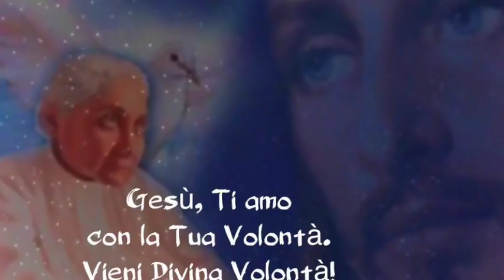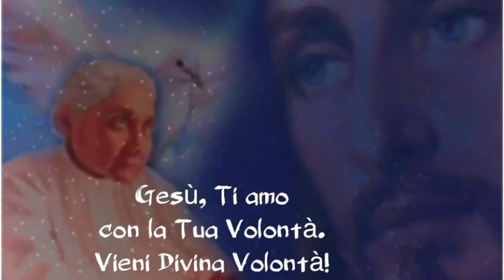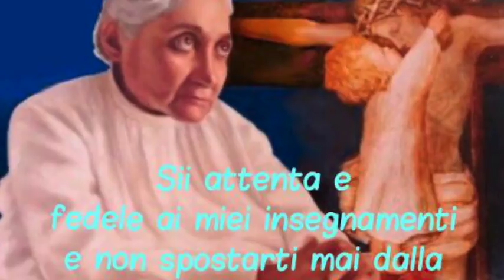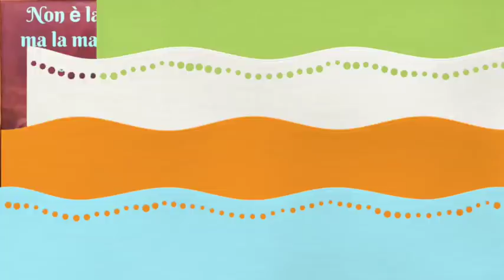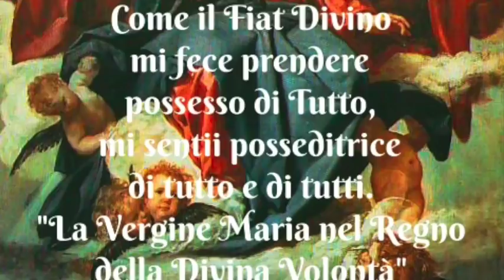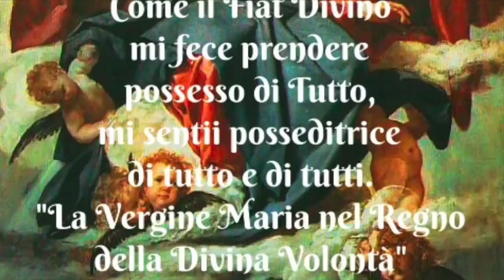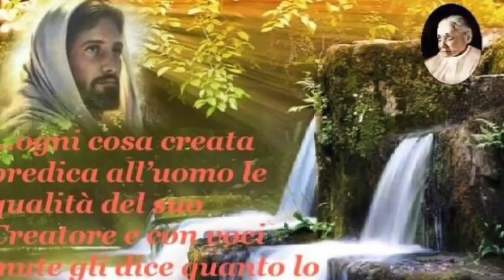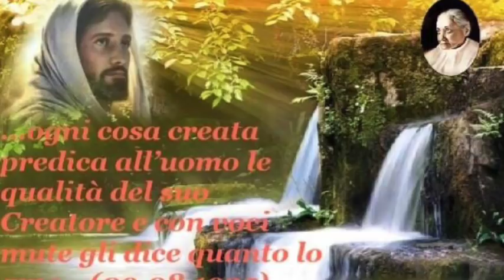La rinnovazione delle mistiche nozze dinanzi alla SS ma Trinità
Gesù porta Luisa al cospetto della Santissima Trinità e rinnova il matrimonio mistico alla presenza del Padre e dello Spirito Santo. Nuove immense grazie per Luisa, tra cui l'inabitazione sensibile della Trinità e la possibilità di ascoltarne la voce dal di dentro. Questo e molto altro attende chi, abbandonata ogni cosa, è risolutamente fermo e deciso ad entrare nel regno del Fiat Supremo. Libro di cielo volume 1, capitoli 62-63, 2 Novembre 2017